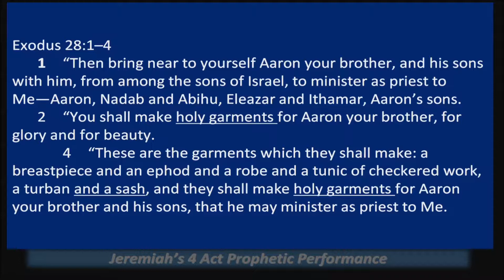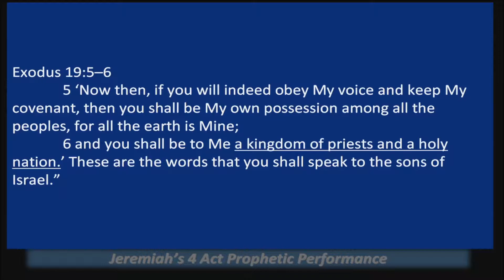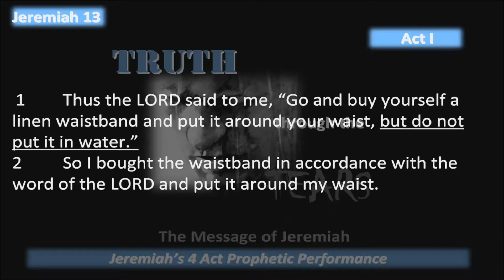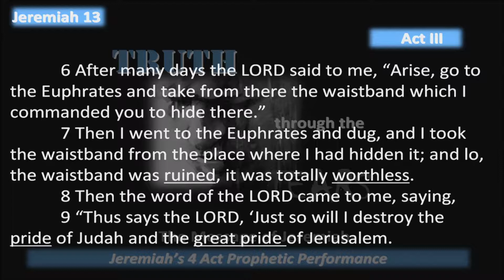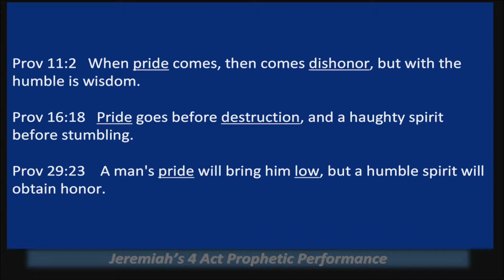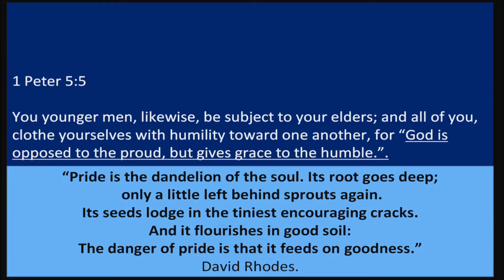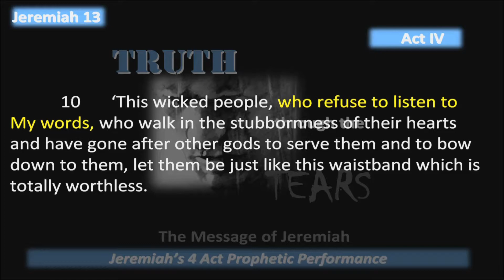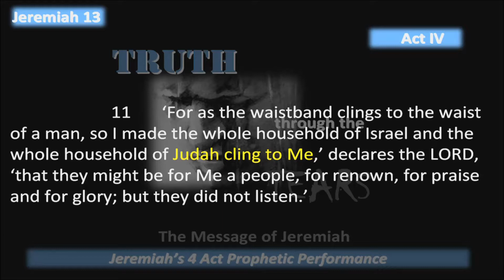2/28/2016 - Brent - Truth the Tears 5